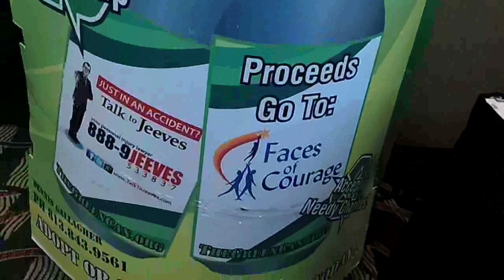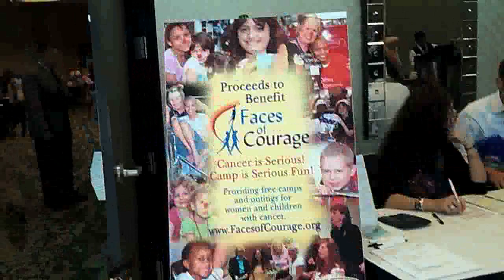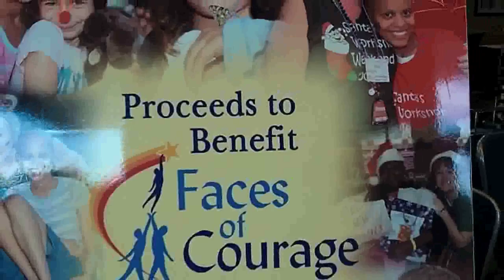Boobalicious Fashion Show 2012 Video Selects